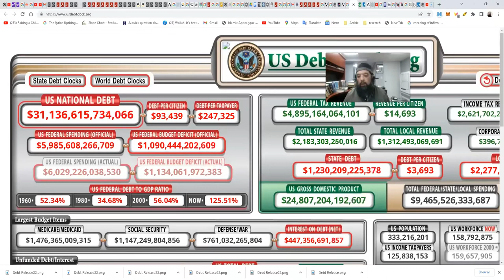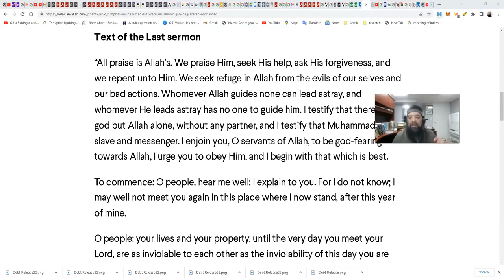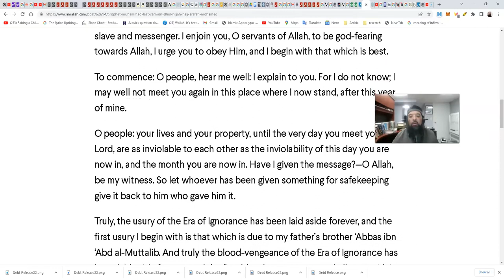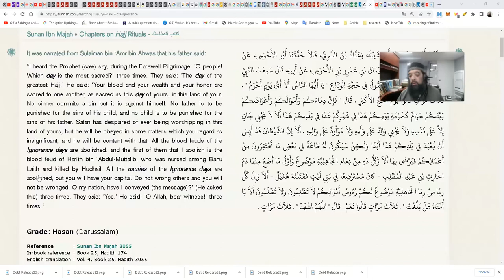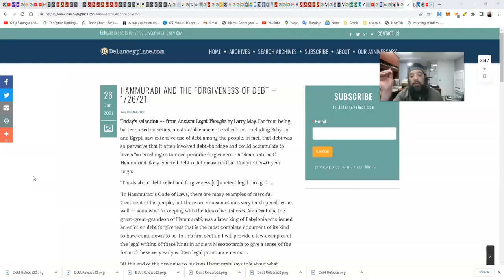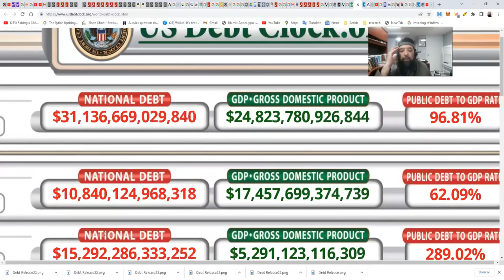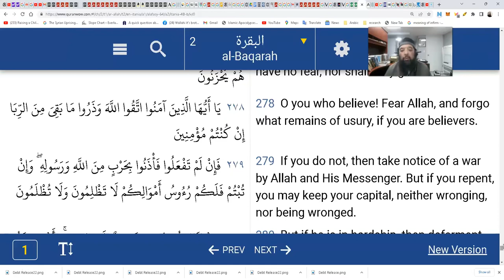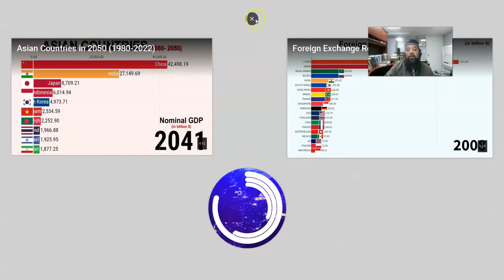Shiekh Omar Baloch - The Prophet Blessings Forever VS The Global Elite： Debt Cancellation